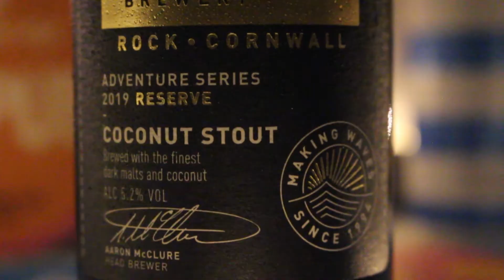Merry Christmas! with...out the 2019 Goose Island Bourbon County Stout!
It's Christmas!! What better way to celebrate than to crack open one of the year's best, hypest and priceyist brews, the Goose Island Bourbon County Stout 2019! Well..there is something better than that, taking it away from the Internetz and sharing it with friends and family, which is exactly what we're doing! Instead we've got this stunning little bottle from Cornwall's Sharp's Brewery, it's their 2019 Adventure Series 'Coconut Stout', chock full of sweet sweet coconut coins!

Get £10 off a massive selection of the world's best beers! Explore HonestBrew's online bottleshop and choose from hundreds of unique brews and curated mixed cases.

and take a peak at the hand picked range of ciders available for subscribers and before you know it you'll be enjoying a crisp cider from one of the best producers across the country.

HB Terms & Conditions:
New customers only. Minimum spend £29. UK residents aged 18 or over. Excludes gift vouchers and gift subscriptions. View full terms online.